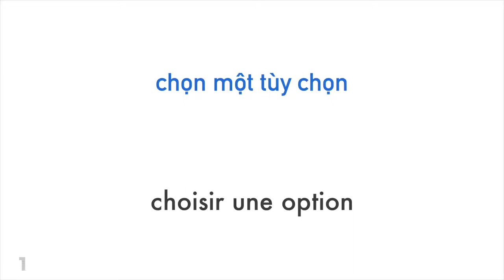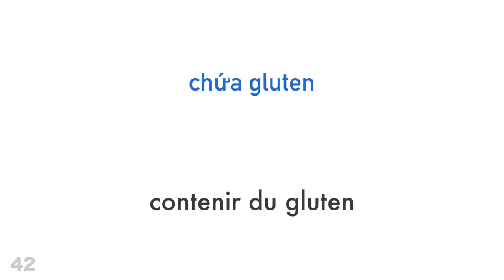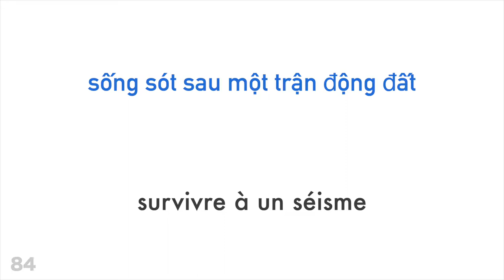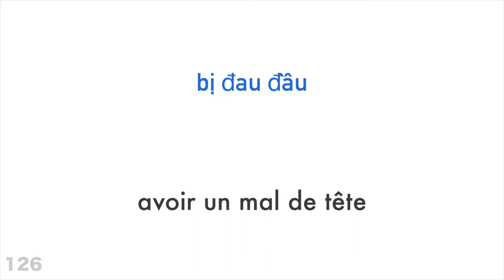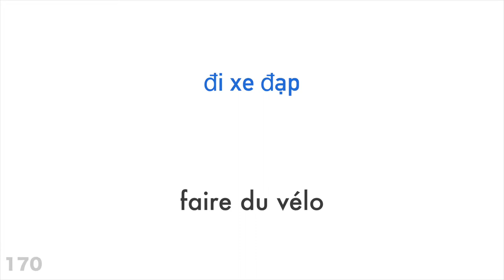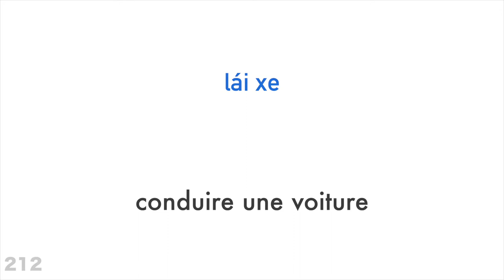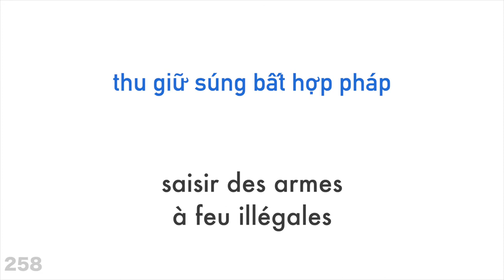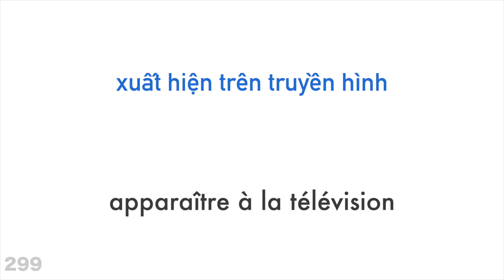300 verbes + Lecture et écoute : - Vietnamien + Français - (locuteur de langue maternelle)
Veux-tu en apprendre plus?